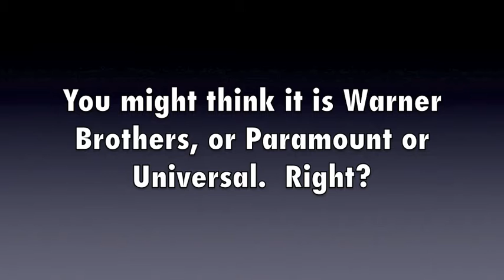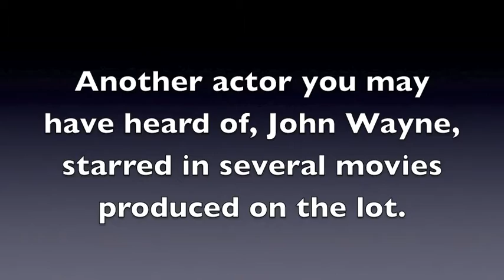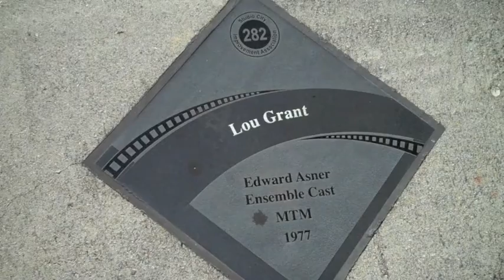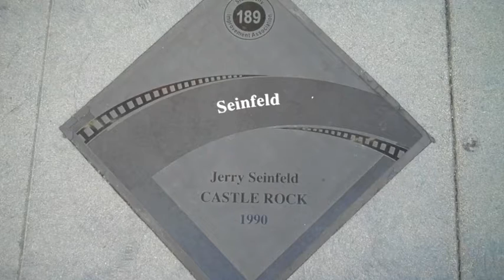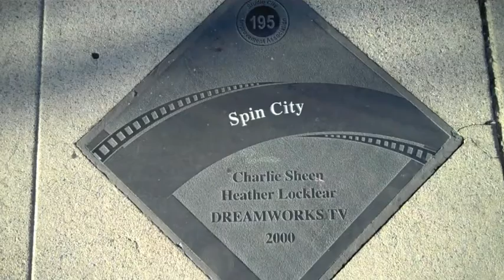A Little History of the CBS Studio Center